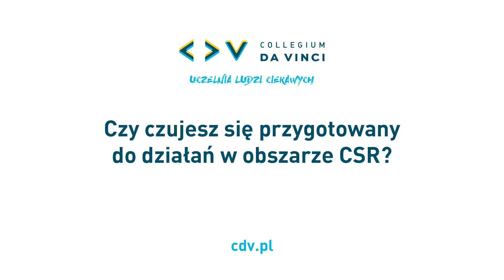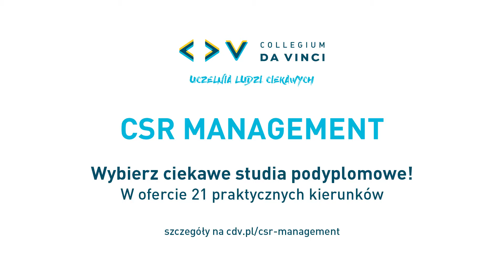Maciej Popiołek o CSR Management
"CSR Management to unikalny w Wielkopolsce kierunek kształcenia. Studia prowadzone w oparciu o networking grupy oraz praktyczne i warsztatowe zajęcia. W trakcie zjazdów słuchacze poznają najnowsze trendy i tendencje w obszarze CSR oraz zapoznają się z jego strategicznym wymiarem. Spotkania prowadzone będę przez uznanych ekspertów CSR w Polsce. Dzięki wyjątkowej formule, opartej na analizie studiów przypadków, słuchacze poznają realne problemy oraz kierunki strategicznego ich rozwiązywania w realiach społeczno-gospodarczych".

Łukasz Smolarek,
Dyrektor Zarządzający w firmie doradczej White Leaf
kierownik merytoryczny kierunku

Collegium Da Vinci to jedna z najstarszych niepublicznych uczelni w Poznaniu. Od 20 lat działa na polskim rynku edukacyjnym i w tym okresie stała się jedną z wiodących szkół wyższych w Wielkopolsce.  CDV oferuje przyszłym studentom nowoczesne kierunki studiów dyplomowych: mediaworking, doradztwo i coaching, grafikę, informatykę, zarządzanie kreatywne, urban management i edukację prorozwojową.
W tworzeniu programu studiów uczelnię wspierają takie firmy i instytucje jak m.in. REFA, International Coach Federation, Brand24, Komputronik, NHTV Breda University of Applied Sciences, park technologiczny YouNick, 3R Studio. CDV współpracuje łącznie z ponad 100 partnerami oraz 15 zagranicznymi uczelniami.

W nowoczesnym budynku Collegium Da Vinci znajdują się specjalistyczne pracownie: Xbox, plastyczne, pedagogiczne, komputerowe,, biblioteka i czytelnia, kawiarenka, sala fitness, siłownia, korty do squasha oraz multifunkcyjna Aula Artis.

CDV to miejsce, w którym studenci z ciekawości i z przyjemnością zdobywają wiedzę. Zarówno studenci, absolwenci, jak i pracownicy to osoby nie tylko ciekawe świata, ale także pełne pasji w odkrywaniu nowych rzeczy, w pozytywny sposób wpływające na swoje otoczenie.

Sprawdź ofertę!

STUDIA I STOPNIA:
*  Bezpieczeństwo w biznesie